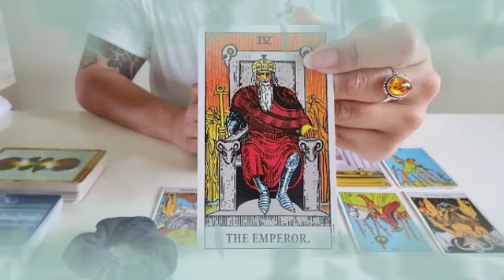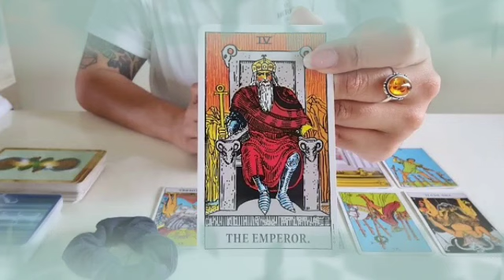برج الحوت من 15 إلى 30 يناير 2022 // هيصالحك عشان بيعشقك😍احتفال و ترسيم بعد قرار مهم يا حوت👰🤵